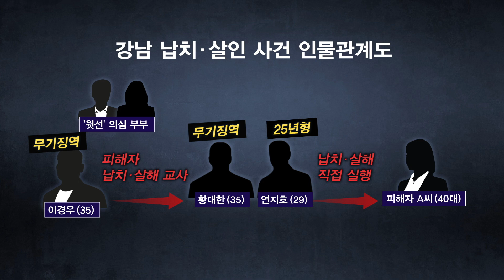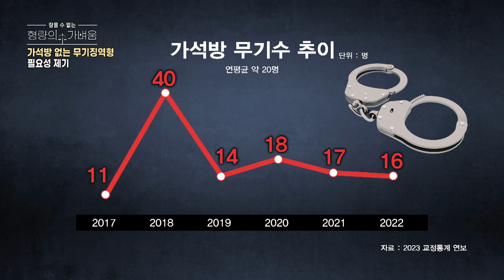[참을 수 없는 형량의 가벼움] 강남 한복판 납치, 살해...형량은 겨우 6년?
지난 3월 29일 강남구 역삼동에서 남성 2명이 40대 여성을 납치해 살해하고 시신을 유기했습니다.

범행 가담자는 7명. 1심 법원은 실제 범행에 가당한 일당에게는 무기징역과 25년을 선고했으나, 범행 배후로 지목된 유모 씨 부부에 대해서는 각각 8년, 6년을 선고했습니다.

판결의 근거는 무엇인지, 범행 배후의 증거를 밝혀낼 경우 형량은 어떻게 될지 '참을 수 없는 형량의 가벼움'에서 분석해 드립니다.